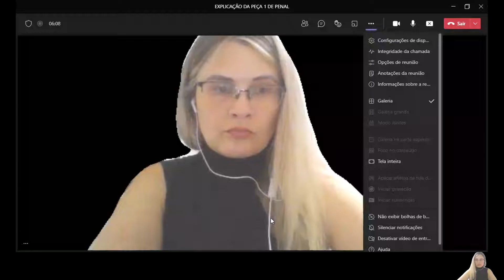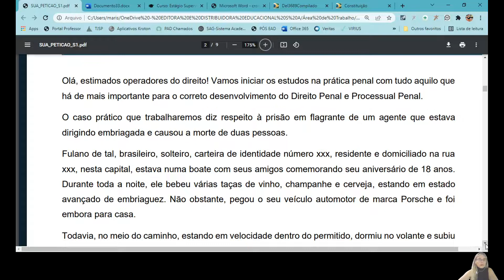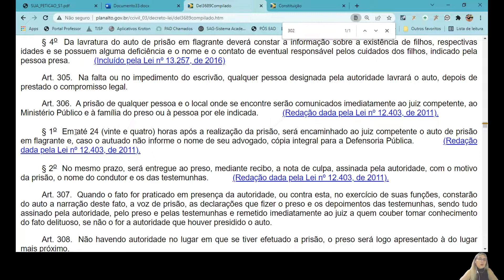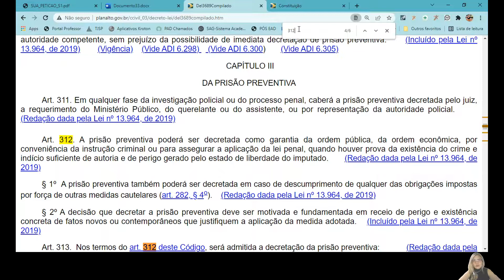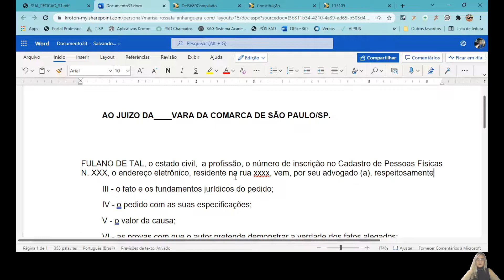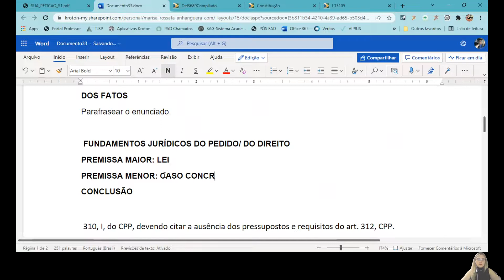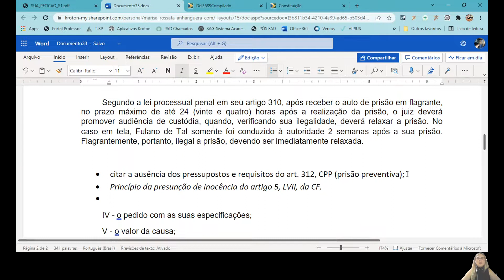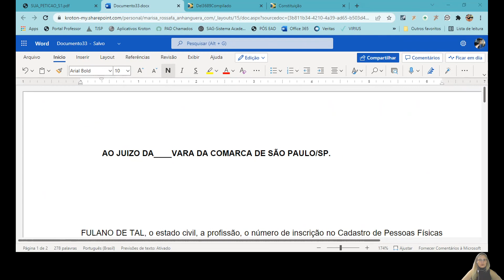EXPLICAÇÃO DA PEÇA 1 DE PENAL